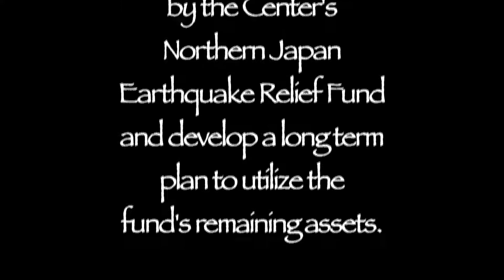JCCCNC/Northern Japan Earthquake Relief Fund (Diane)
San Francisco's JCCCNC sent two volunteers to Japan to survey efforts funded by the Center's Northern Japan Earthquake Relief Fund.